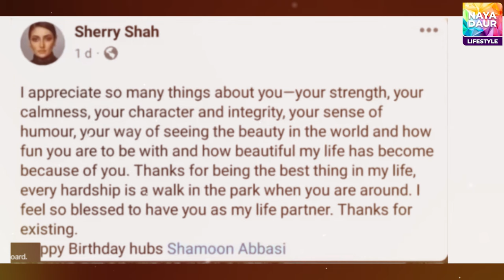The Life and Career of Shamoon Abbasi: From Modeling to Acting to Directing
Shamoon Abbasi is one of the most prominent and versatile artists in Pakistan. He has worked as a model, an actor and a director in various fields of entertainment. He has also been involved in four marriages with different women, some of whom are also celebrities.

In this video, we will tell you about the life and career of Shamoon Abbasi, from his early days as a model to his latest projects as a director. You will learn about his achievements, his challenges, his controversies and his personal life.

You will also get to know his four wives and their stories. Watch this video till the end and discover the fascinating biography of Shamoon Abbasi.